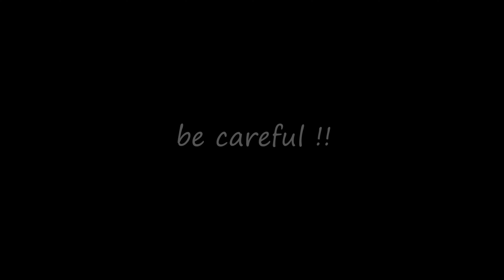Be Careful - Egypt 2022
A student project at the Mobile Filmmaking Workshop held in Alexandria, Egypt July 2022. The workshop was conducted by Professor Dan Henrich and Professor Christine Henrich of The Local organizer was Ibrahima Media Center and the International Communication Training Center.